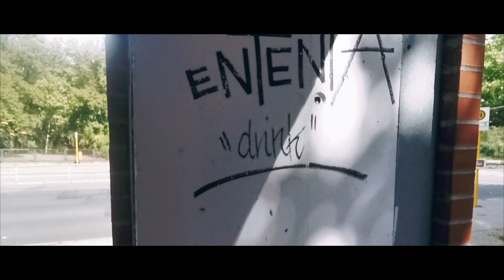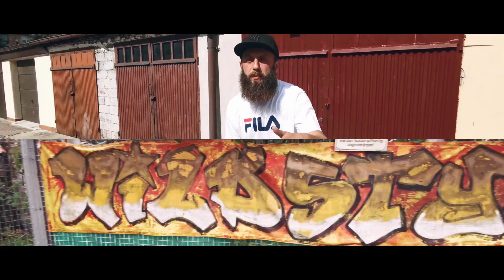ENTENTA - DRINK (Official Video)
🎧 ALBUM NA PLATFORMACH STREAMINGOWYCH 🎧